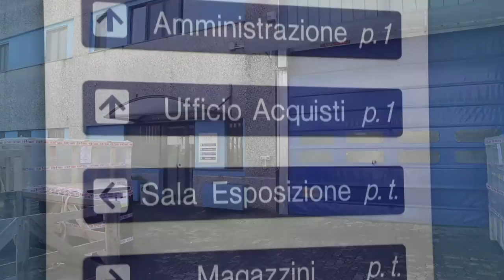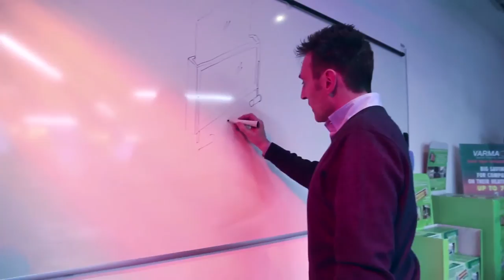Star Progetti - Corporate Video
Since 1993 International leader for the design and production of electric infrared heaters, terrace screens and modular structures.